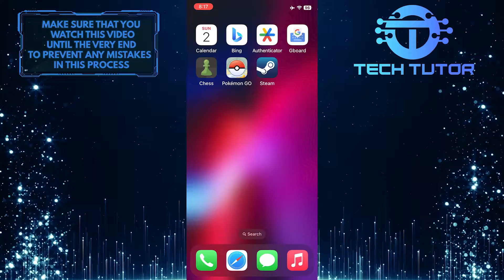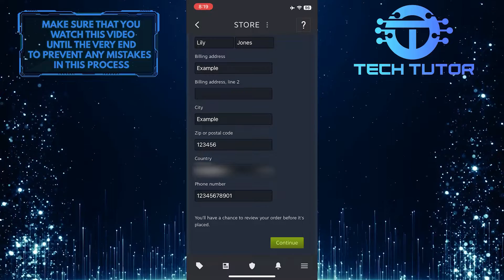How To Add Payment Method On Steam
Are you looking for an easy way to add a payment method on Steam? Our short tutorial will show you how to easily add your preferred payment method to your Steam account. We'll walk you through each step of the process, from choosing the right payment option to securely entering your information. With our helpful guidance, you can make sure that adding a payment method is quick and painless. Watch our video now and get started on setting up payments on Steam today!